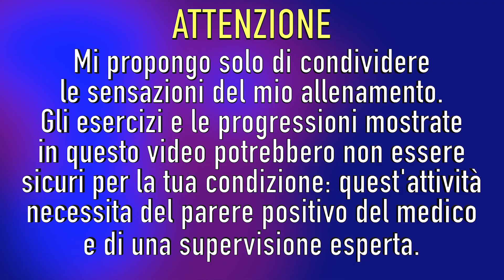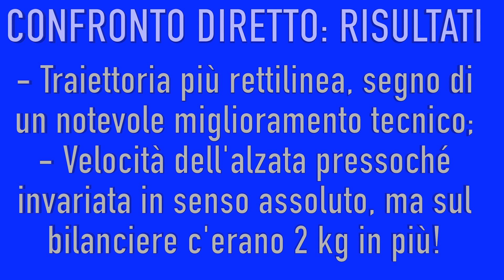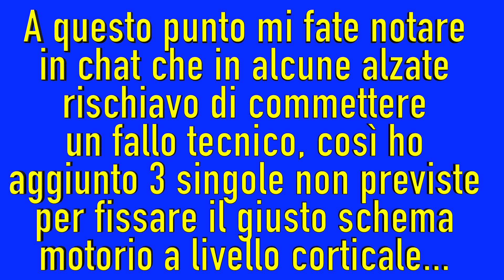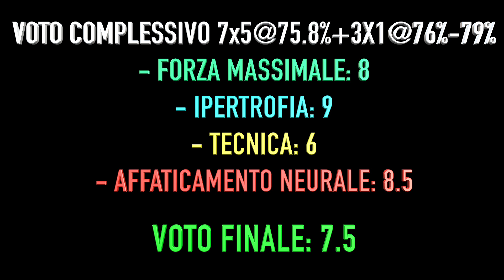QUANTO SONO MIGLIORATO IN UN MESE? Sfido me stesso nel 5x5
Quanto si può migliorare in un mese di allenamento ben fatto? Scopriamolo subito: allenamento in 7x5 con oltre 50 kg per sfidare il me stesso del passato in un 5x5 workout e confrontare ogni ripetizione tecnica per capire quanto manca per arrivare a stabilire il record del mondo nello strict curl di 71 kg. Video più commento dello schema 7x5 al 75% e più del massimale!
ATTENZIONE: I video pubblicati nel presente canale propongono delle attività potenzialmente rischiose e NON adatte a chi non abbia ricevuto parere positivo da parte di uno specialista informato. L'autore declina ogni responsabilità derivante dall'uso su se stessi o su altri delle informazioni condivise, inclusi eventuali tentativi di emulazione.
Le metodiche di allenamento sono spesso ispirate a protocolli per atleti avanzati ed esperti, necessitano di grande padronanza tecnica e conoscenza del proprio corpo: si richieda sempre parere positivo del proprio medico di fiducia prima di cimentarsi in qualsiasi forma di allenamento con sovraccarichi.